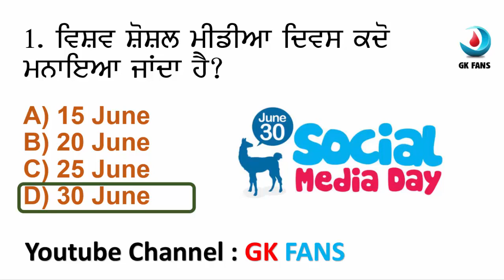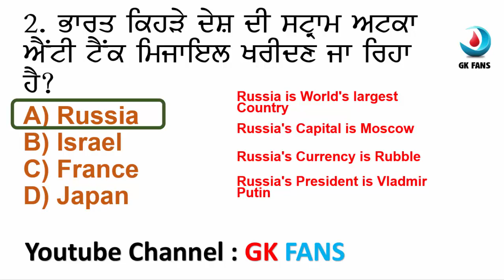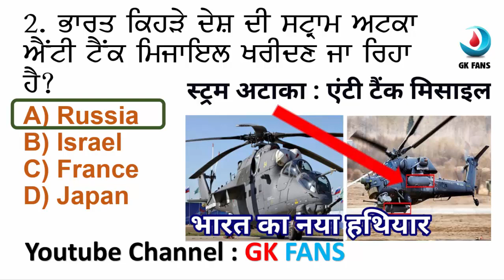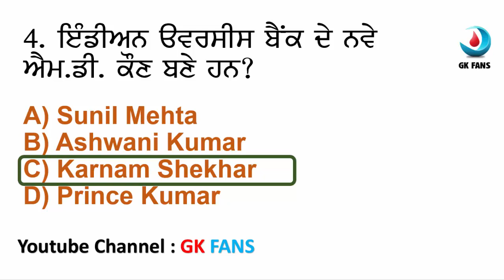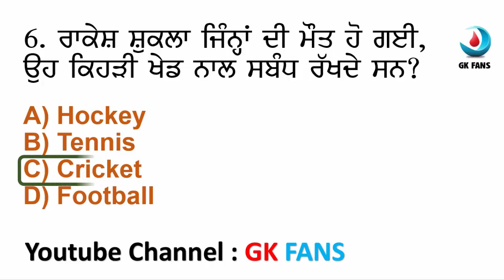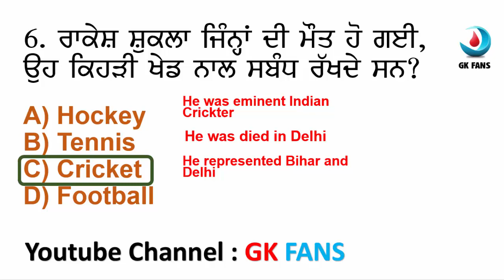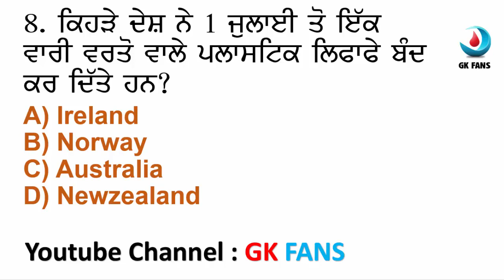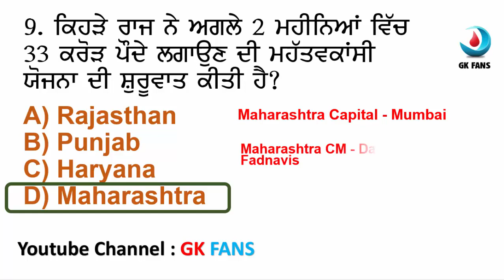Current Affairs July 2019 in Punjabi Part 2